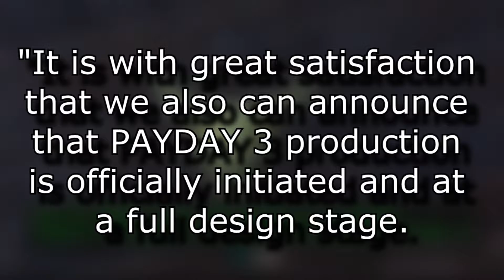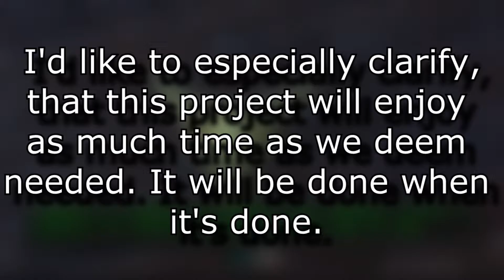Payday 3 In the Works But Won't Release for a While!!!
So StarBreeze has officially confirmed that they are working on a Payday 3 but will be taking as much time as they need and that they are not going to try and rush this game at all which I think is a pretty good idea, if you guy's enjoyed don't forget to like and maybe subscribe if you feel like it and as always keep it OldSch00l and thank you for watching!!!

(Gameplay is of MediEvil 1 on the PS1!!!)